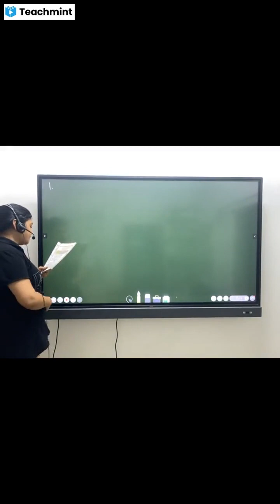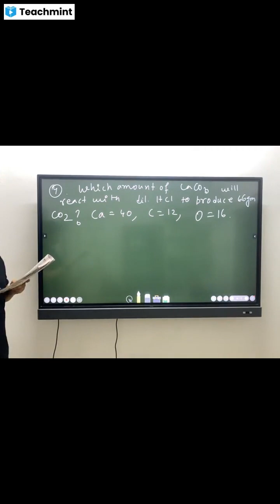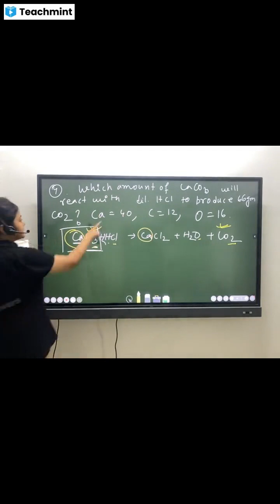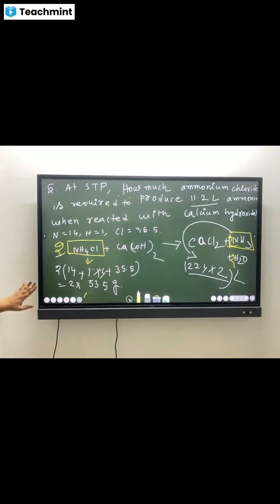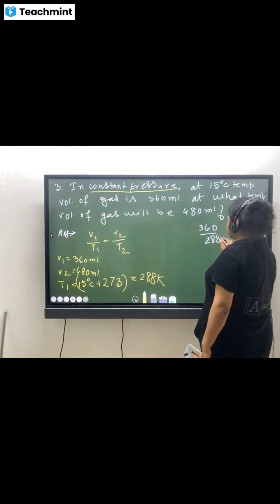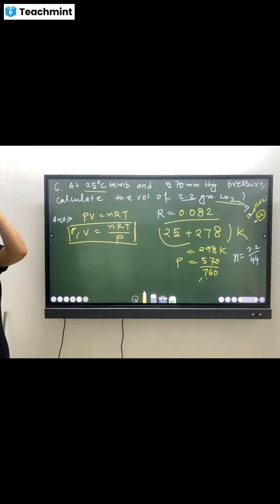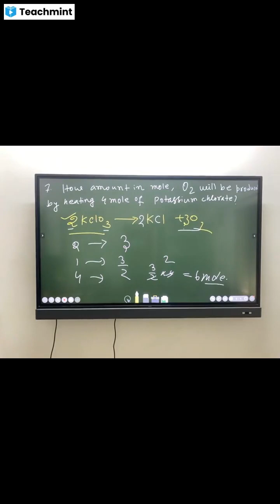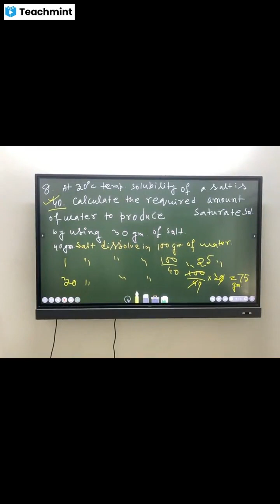GNM ANM LAST MINUTE PREPARATION2023|GNM ANM 2023 MOST IMPORTANT MCQS|Physical sc Chemistry Question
gnm anm life science class 2023 | gnm anm life science class 2023 | gnm anm life science class 2023 a#nmpreparation2023

anm gnm important questions 2023 | anm gnm important questions 2023 | gnm important questions 2023

Biology answer key neet 2023 paper solution neet 2023

🔥অন্তিম 30 দিনের প্রস্তুতি | gnm anm 2023 preparation | gnm anm 2023 preparation

ANM GNM Seat Matrix 2023 | ANM GNM Seat Matrix 2023 | ANM GNM Total Vaccancy 2023| Nursing

ANM GNM Life Science Suggestion Class 2023 | GNM ANM Nursing Entrance Exam Preparation 2023

anm gnm form fill up 2023 | anm gnm form fill up 2023 | anm gnm admit card 2023 | anm gnm admit 2023

ANM GNM কি next year থেকে বন্ধ হয়ে যাবে?শুধু Science থেকে নার্সিং এ নেওয়া হবে ?

gnm anm life science class 2023 | gnm anm life science class 2023 | gnm anm life science class